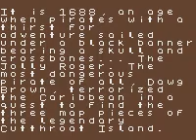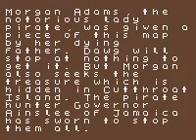Cutthroat Island Game Sample - Game Gear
This is one port (out of several) of Cutthroat Island. This Game Gear port is neat. The game is more about jumping and platforming than it is about fighting and such...which isn't necessarily a bad thing. Aladdin can run, jump, slide. throw rocks and fight with a sword. He can also grab onto ledges above him and slink around with a slow walk. The game has a couple of flying stages too. With nice visuals and decent music (including "A Whole New World"...minus singing of course), it's a good game to have with you on the go. This game looks to be the same as the Game Boy and Sega Master System game.